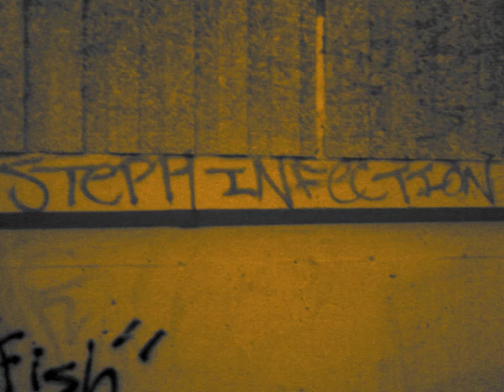Steph Infection - Ellis Pine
Steph Infection
Ellis Pine
Crime In The City
Recorded by Shane Yamamoto at Electric City Sound